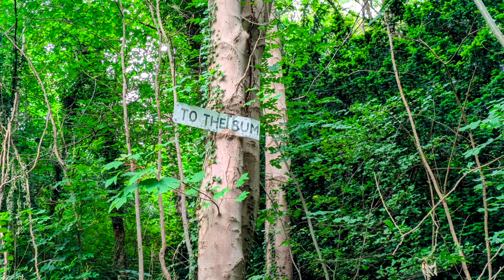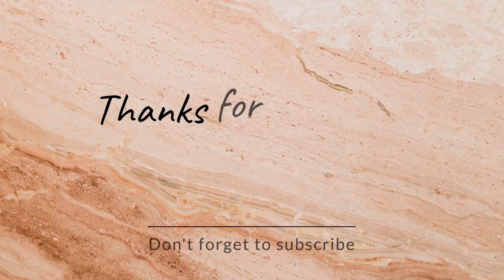Riber castle & High Tor walking tour | Matlock Derbyshire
Join me as I walk from Matlock bath up to Riber castle and High Tor taking in the beautiful countryside and spectacular views in the Derbyshire town.